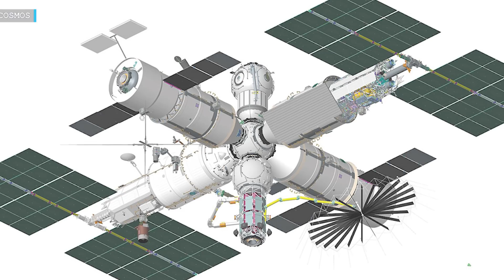International Space Station's future in doubt! Who could replace Russia on ISS? SpaceX? -In Details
International Space Station's future in doubt! Who could replace Russia on ISS? SpaceX?

Hello My Friend, this time we are going cover only one subject but strong enough to decide the future of space industry. Let's see what can we make out of the updates regarding Russia withdrawing from Space station and which companies could replace them.

While war between Ukraine and Russia is going on in full-fledged manner, questions have arisen about what will be the future of the International space station which is based mainly only by the two superpowers US and Russia along with some few other countries. How will the activities in the orbiting lab be affected after Russia withdraws its support from the project after 2024 and what steps NASA will have to take up to cope with the situation. And how far the commercial space agencies will be able to keep the station active; these are some questions which trigger our mind. So let us look into the scenario for answers.